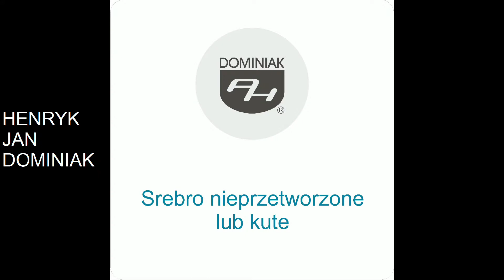14 HENRYK JAN DOMINIAK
14 HENRYK JAN DOMINIAK

MUZEUM MINIATUROWEJ SZTUKI PROFESJONALNEJ HENRYK JAN DOMINIAK w Tychach

Numer ochrony, data rejestracji R.287521 , 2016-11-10

Klasa, wykaz towarów 14: biżuteria, artystyczne zawieszki dekoracyjne, dzieła sztuki z metali szlachetnych, figurki z metali szlachetnych. kolczyki, medale, medaliony, monety, naszyjniki, kamienie szlachetne, kamienie półszlachetne. spinki do krawatów, srebro nieprzetworzone lub kute, stopy metali szlachetnych, sztabki metali szlachetnych. zegarki na rękę, zegary słoneczne, złoto nieprzetworzone lub kute, żetony miedziane